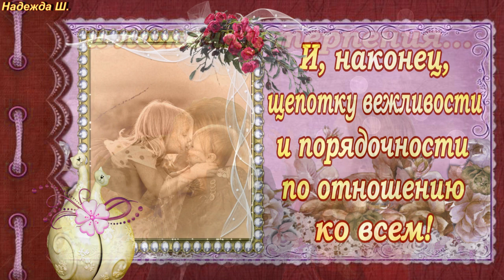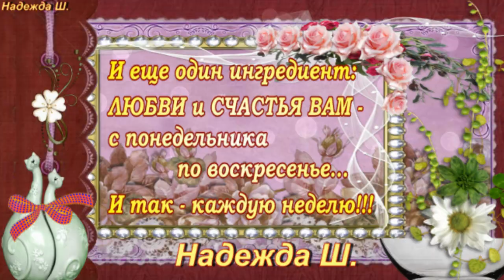РЕЦЕПТ СЧАСТЬЯ на каждый день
Дорогие ДРУЗЬЯ! Счастья ВАМ! Ссылка на видео ссылка на мой канал
Искренне рада каждому, кто подписывается на мой канал, отдельное спасибо за комментарии и лайки.
Музыка, картинки, клипарт, футажи принадлежат их владельцам и взяты из открытых источников сети интернет. Я благодарна их авторам за возможность использования.